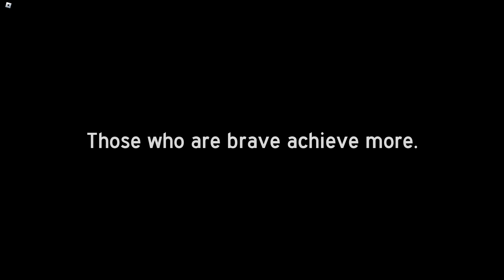Grandma Roblox Playing horror game chapter 1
Long time not uploads because my final exam. Now i try to upload again with horror game Grandma Roblox